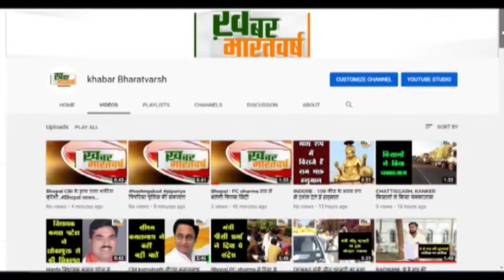कांग्रेस ने बढ़ते डीजल पेट्रोल रसोई गैस के दामों के विरोध में राष्ट्रपति के नाम SDM को सौंपा ज्ञापन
विदिशा : कांग्रेस ने बढ़ते डीजल पेट्रोल रसोई गैस के दामों के विरोध में राष्ट्रपति के नाम एसडीएम को सौंपा ज्ञापन